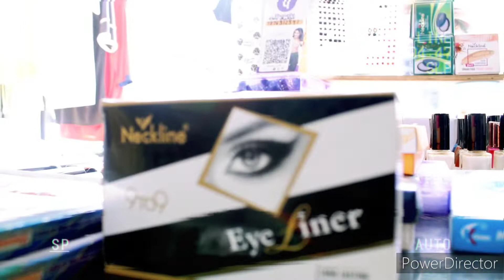_daily_lifestyle_vlogs with _trending